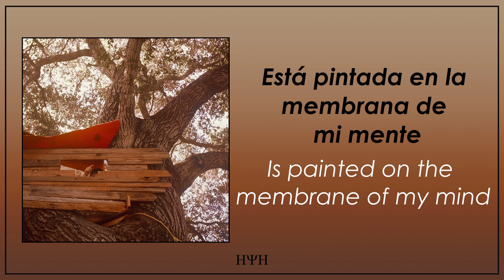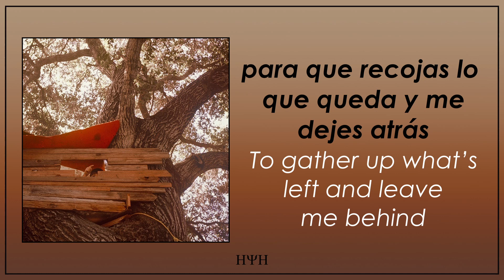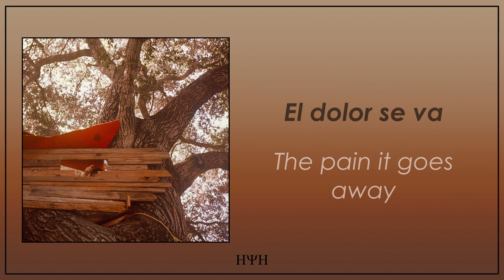The Backseat Lovers - Know Your Name (Lyrics + Sub Español)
⇢ All The Copyright Goes To The Backseat Lovers ⇠